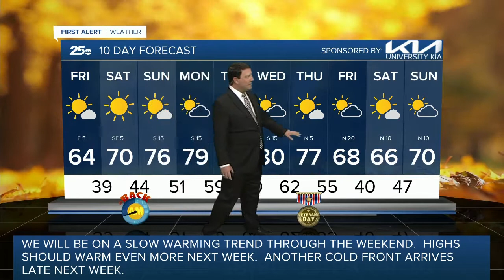First Alert 25